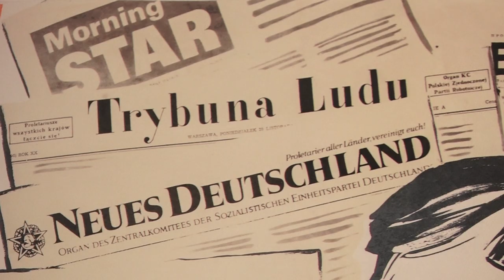В Москве открылась выставка «Точка назначения – Вьетнам»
15 мая 2019 года в Выставочном зале Российского государственного архива литературы и искусства состоялось открытие историко-документальной выставки «Точка назначения – Вьетнам». Экспозиция приурочена к Году Российской Федерации в Социалистической Республике Вьетнам и Году Социалистической Республики Вьетнам в Российской Федерации. Перекрёстный год России и Вьетнама посвящён 50-летию установления российско-вьетнамских отношений.
Это уже четвёртый тематический проект о сотрудничестве России и Вьетнама, поддержанный фондом «История Отечества». В 2017 году под эгидой фонда и Российского исторического общества была организована историко-документальная выставка «Революция 1917 г. в России и освободительная борьба народов Вьетнама. Война и мир на Индокитайском полуострове в первой половине 1950-х гг.», а также проведена Международная научная конференция «Российская революция 1917 года и освободительная борьба народов Вьетнама» и издан сборник документов и материалов «Советский Союз и Вьетнам в годы первой Индокитайской войны. Женевская конференция. 1954 г.». Открывшаяся выставка «Точка назначения – Вьетнам» рассказывает о культурных связях России и Вьетнама.
«Культура позволяет глубже узнать специфику стран и народов, – отметил в своем приветственном слове заместитель руководителя Росархива А.В. Юрасов. – Вьетнам тесно связан с нашей страной ещё со времён СССР. Важно, что за долгие годы эти контакты не прерывались. Сегодня на выставке мы вновь «открываем» для себя Вьетнам и надеемся, что эта экспозиция станет заметным событием в культурной жизни российского и вьетнамского народов».
С вьетнамской стороны участников встречи приветствовал генеральный директор Государственного управления по делопроизводству и архивному делу МВД Вьетнама г-н Данг Тхань Тунг.
Выступающие отметили особую значимость архивных материалов в изучении истории государств и выразили надежду, что соглашение о сотрудничестве, подписанное между архивными службами России и Вьетнама, будет способствовать укреплению дружественных связей и развитию международных отношений в будущем.
Организаторы выставки выразили благодарность фонду «История Отечества», ГА РФ, РГАСПИ, РГАКФД за оказанные помощь и поддержку в реализации выставочного проекта.
Выставка «Точка назначения – Вьетнам» будет работать до 14 июня 2019 года.